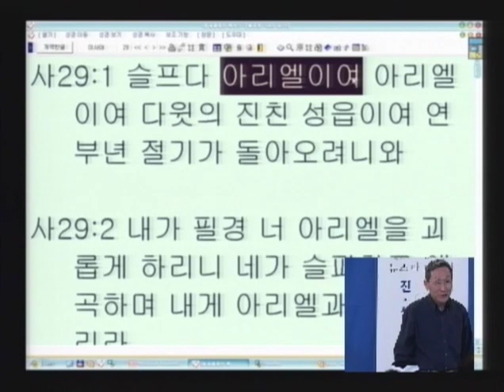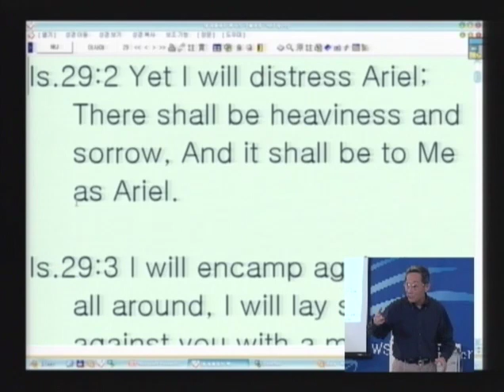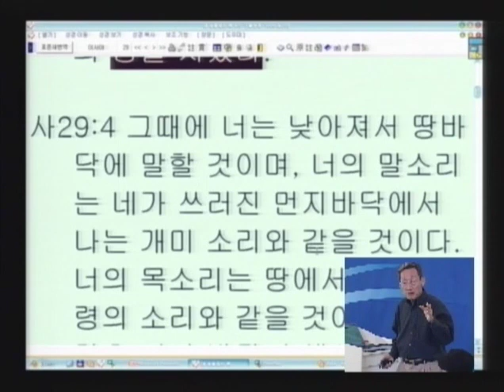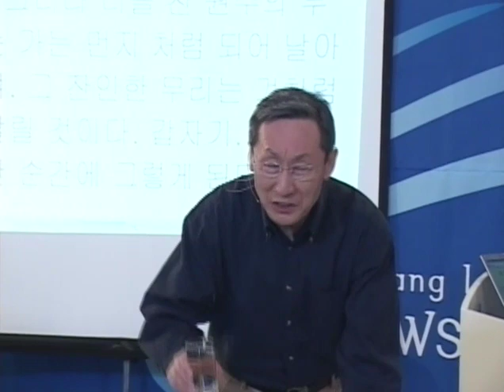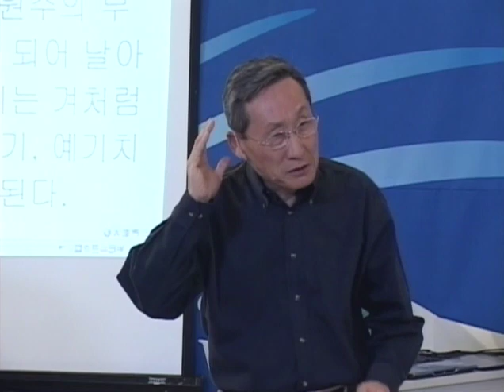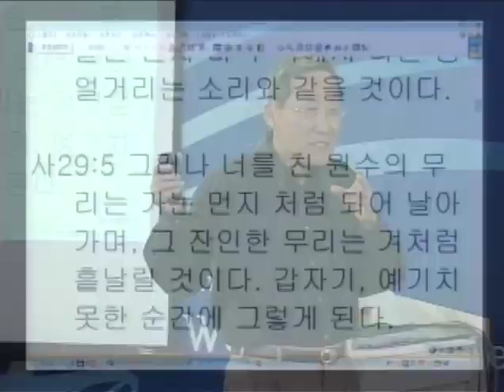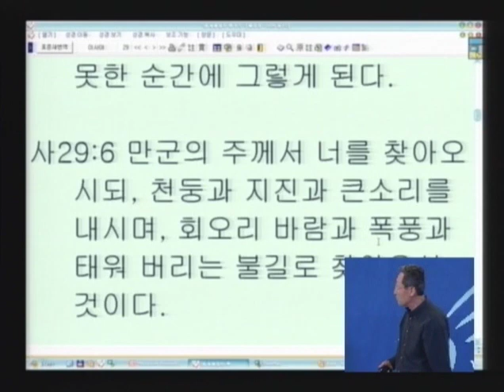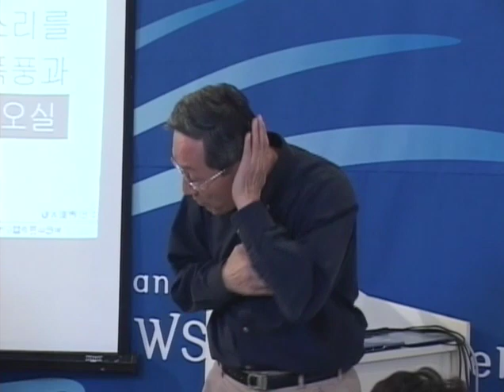성경과 과학 10기 07 하나님의 주동적 표현